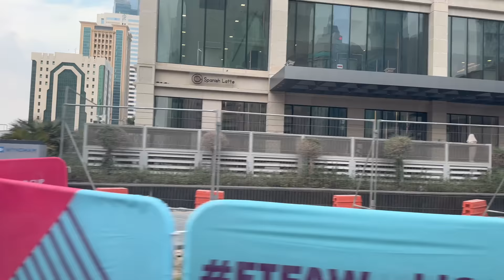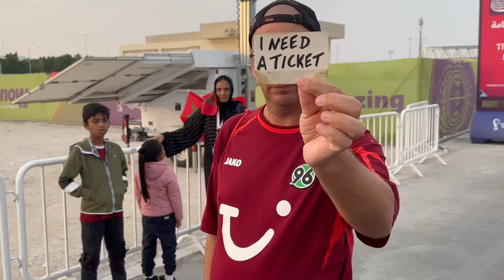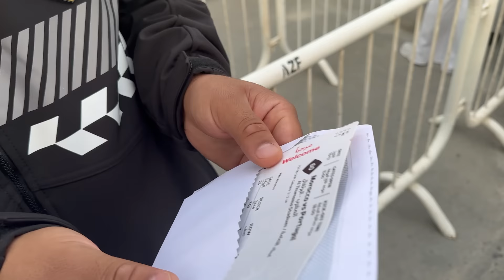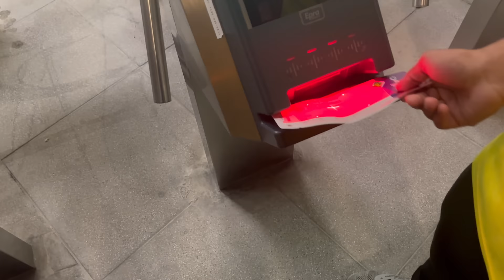واخيراا المغرب الى النصف النهائي 🇲🇦🇵🇹مباراة مجنونة😱 شاهد ردت فعل اللاعبين بعد نهاية المباراة 😍